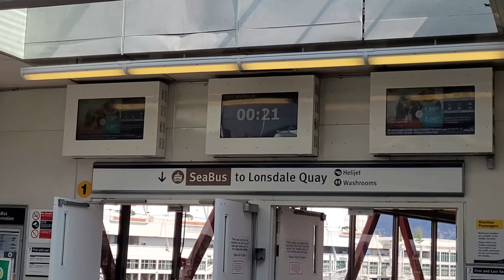Vancouver Transit SeaBus Riding | Vancouver British Columbia Canada 2021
A shortcut boating / ferry / seabus from Vancouver to North Vancouver vice versa. In my guess, this trip is called seabus ride because the passengers only pay like bus fare (bus compass).